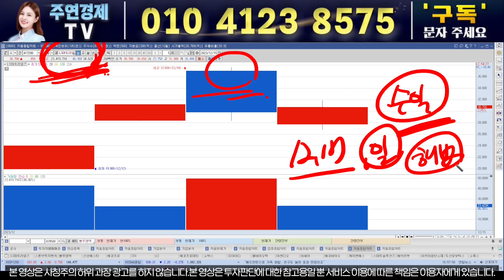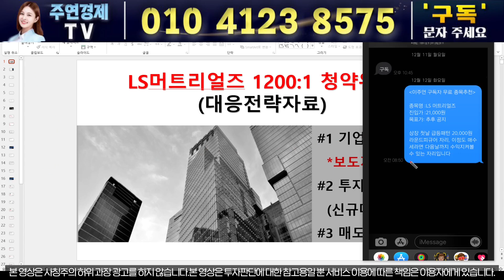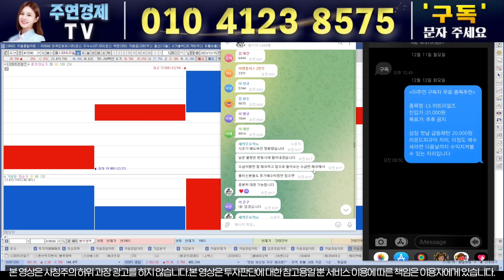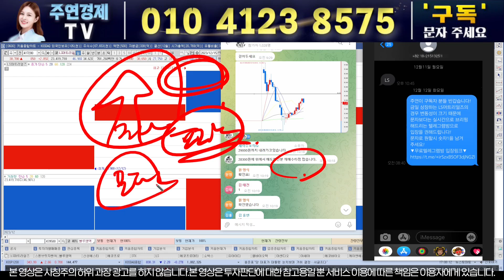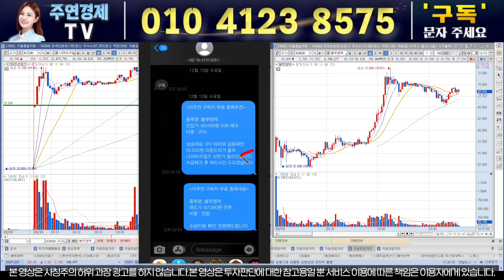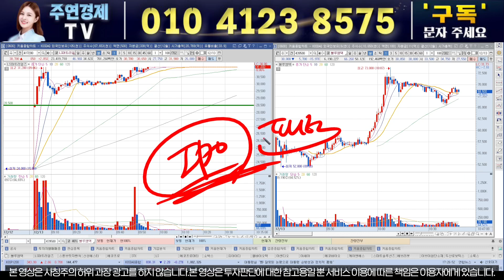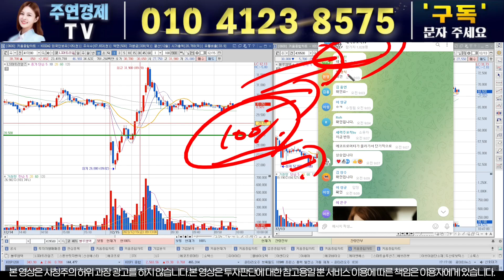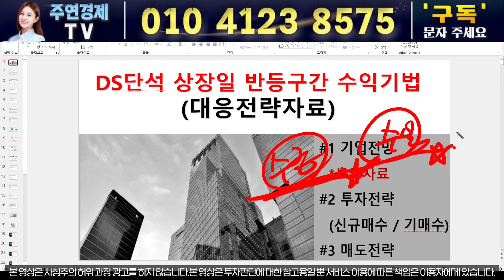[LS머트리얼즈 주가전망] 월요일 상한가 준비해라! 걱정할 시간에 풀매수 하세요. 목표가 8만원 잡습니다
'구독'  보내주시면 무료 텔레그램방 링크 드립니다

1) 당일단타(시초가매매)
2) 매집주
3) 종목 실시간 브리핑
4) 종목상담 및 진단